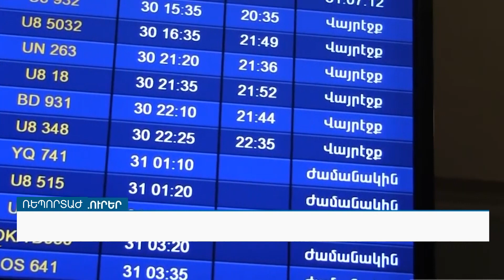Ի՞նչ խնդիրների է հանդիպում հայրենադարձը Հայաստանում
«ԱրմՆյուզը» հեռուստատեսությամբ՝